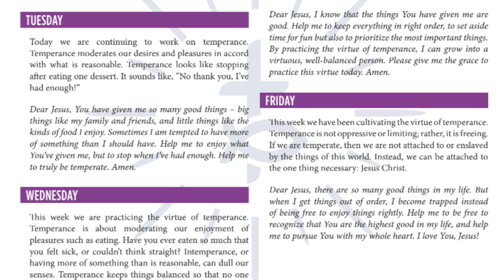Holy Rosary Highlights 4